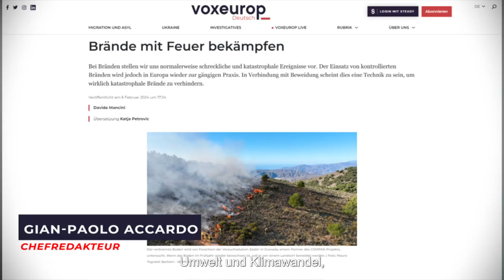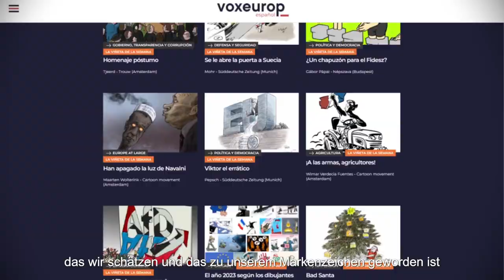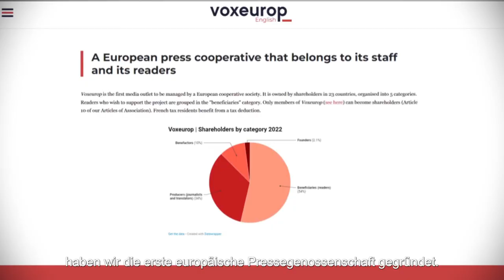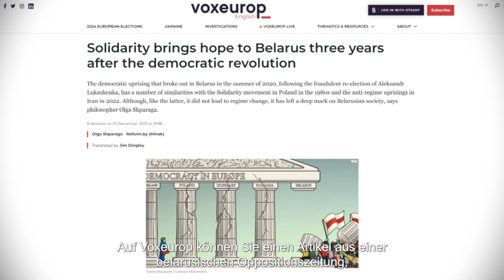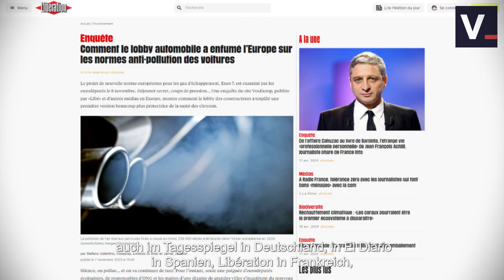Abonnieren Sie ein unabhängiges, werbefreies Medium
Unterstützen Sie grenzüberschreitenden Journalismus und die Arbeit einer Redaktion. Werden Sie Teil einer Gemeinschaft von Leser*innen aus über 30 Ländern.

Unterstützen Sie ein unabhängiges, genossenschaftliches Medium

Während sich die meisten Medien in den Händen einiger weniger Milliardär*innen befinden, ist Voxeurop, die erste europäische Pressegenossenschaft, ein 100 % unabhängiges Medium.

Europa, unser Handlungsfeld und Gegenstand unserer Analysen und Recherchen

Klimawandel, Demokratie, Migration und Asyl, Ungleichheiten ... die großen Herausforderungen unserer Zeit machen nicht an den Grenzen halt. Um sie zu entschlüsseln, darf sich der Journalismus nicht länger auf nationale Perspektiven beschränken. Bei Voxeurop produzieren wir mehrsprachige Informationen von allgemeinem Interesse über die Herausforderungen, die unsere Gesellschaften und unseren Kontinent über Sprachgrenzen hinweg bewegen. Nicht umsonst werden wir in über 30 Ländern gelesen.

Sich auf europäischer Ebene zu informieren, bedeutet, sich auf der Ebene zu informieren, auf der immer mehr Entscheidungen getroffen werden, die uns betreffen. Und auf dieser Ebene muss auch zu Themen von öffentlichem Interesse recherchiert werden. Unabhängig zu sein heißt, bereit zu sein, gegen die Interessen bestimmter multinationaler Konzerne zu arbeiten. Zum Beispiel, indem wir ihre Greenwashing-Operationen aufdecken, wie wir es in unserer Untersuchung zur Green Finance made in Europe getan haben.

Gute Informationen werden gerne geteilt.

Wir produzieren unsere eigenen Artikel, übersetzen aber auch Artikel aus über 400 europäischen Quellen. Bei Voxeurop können Sie dank der Übersetzung den Artikel einer belarusischen Oppositionszeitung, die Recherche eines griechischen Investigativmediums oder die Reportage einer rumänischen Redaktion in Ihrer Sprache lesen. Solche Artikel finden Sie sonst nirgendwo.

Unsere eigenen Artikel werden von großen Namen der europäischen Presse übernommen; The Guardian (UK), The Kyiv Independent (Ukraine), Internazionale (Italien), die tageszeitung (Deutschland), Libération (Frankreich) und viele andere mehr.

Unsere Unabhängigkeit, unsere Freiheit, über Themen von öffentlichem Interesse zu recherchieren, unsere Fähigkeit, Verbindungen über Grenzen hinweg zu knüpfen, verdanken wir den Menschen, die uns unterstützen: Dank ihrer Treue sind 70 % unserer Artikel frei zugänglich. Damit wir Sie weiterhin unabhängig informieren können, brauchen wir Ihre Unterstützung.